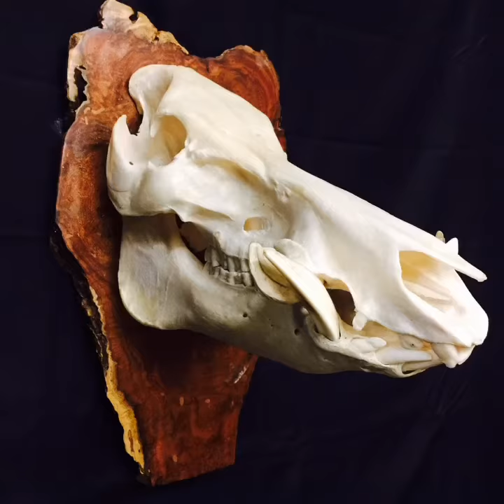Euro “Hog Head” Skull Boar Tusks